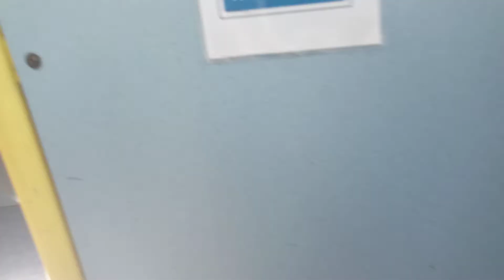Here is a X London Plaxton President ( L222 GEN ) Parked up at beamish coach bays